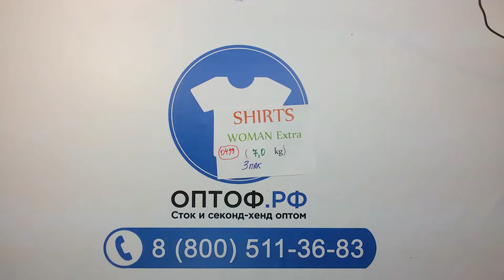0499 Shirts Woman Extra 3пак - женские рубашки с длин. рукавами экстра Англия 7кг 10,20 €/кг 40шт